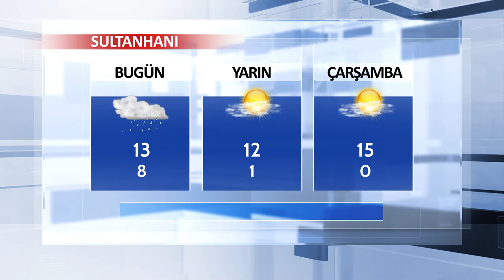02 Nisan Aksaray ve İlçeleri Hava Durumu